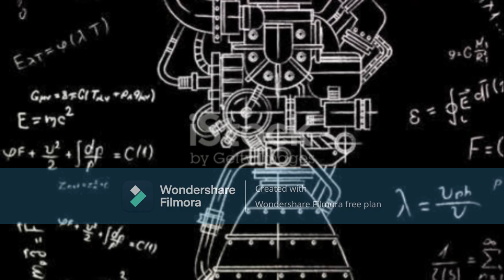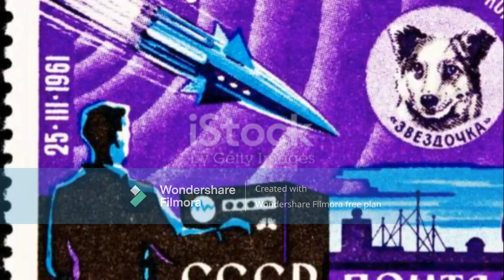Father of spacescience & Andromeda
Konstantin Tsiolkovsky's legacy as the "Father of Space Science" is firmly rooted in his groundbreaking contributions to astronautics, rocketry, and space exploration theory. His visionary ideas and mathematical insights paved the way for modern space exploration, influencing generations of scientists, engineers, and space enthusiasts worldwide.

Tsiolkovsky's work embodies the spirit of exploration and discovery that drives humanity's quest to unravel the mysteries of the universe. His concepts and equations continue to be foundational in space missions and spacecraft design, showcasing the enduring relevance of his contributions to space science.

As we continue to push the boundaries of space exploration and expand our understanding of the cosmos, we honor the legacy of pioneers like Konstantin Tsiolkovsky, whose passion and vision continue to inspire us to reach for the stars.
And
The Andromeda Galaxy stands as a testament to the beauty, complexity, and interconnectedness of the universe. Its proximity allows astronomers to study it in detail, unraveling mysteries about galactic structure, evolution, and dark matter. From early observations by ancient astronomers to modern studies with cutting-edge telescopes, Andromeda continues to captivate our imagination and expand our understanding of the cosmos.

As we peer into the depths of space and time, Andromeda serves as a reminder of our place in the vast cosmic tapestry, offering insights into the past, present, and future of galaxies and the universe itself. Whether observed through a backyard telescope or a space-based observatory, the majestic spiral arms and celestial wonders of Andromeda inspire awe and curiosity, fueling our ongoing quest to explore the wonders of the cosmos. @cosmicchronicles24